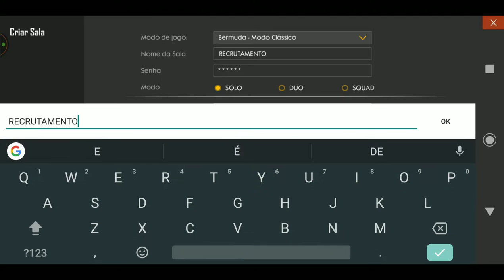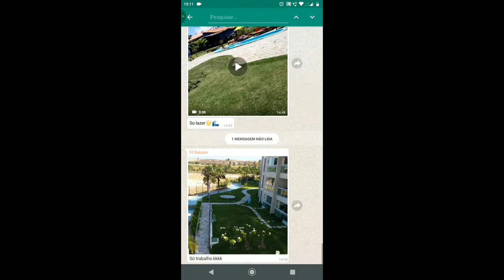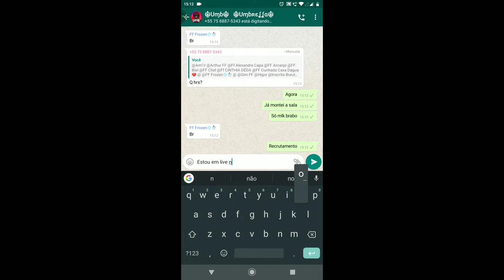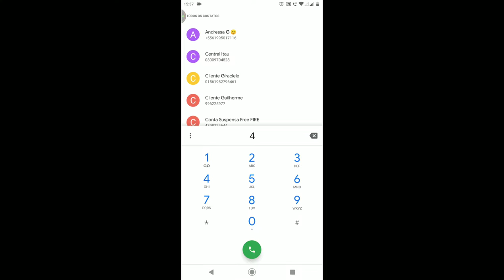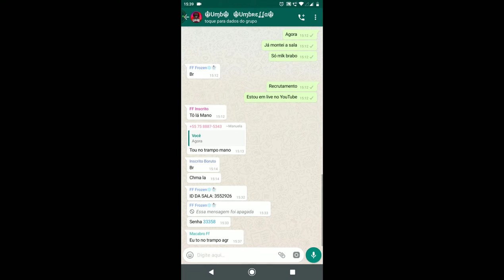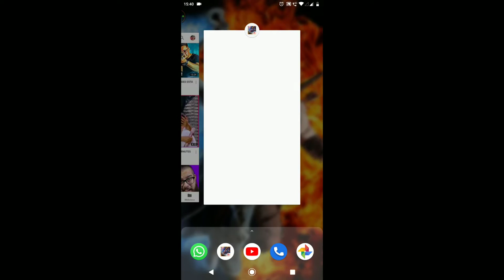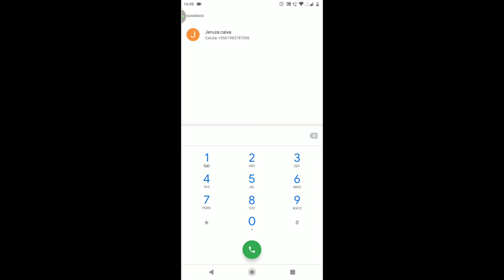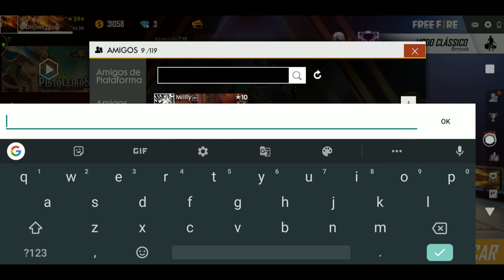LIVE RECRUTAMENTO UMBRELLA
Como ser uma Pro Play ?!
o que é um Pro Play ... ??

Linck do aplicativo ...

Meta de like .20 likes .,.. vcs conseguem obrigadUUU.